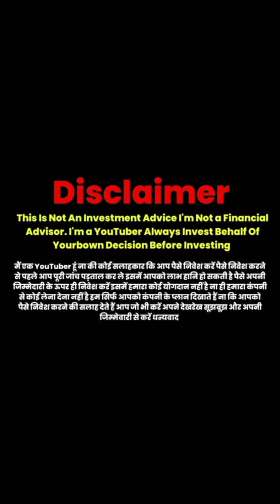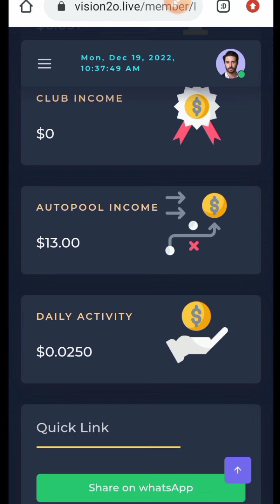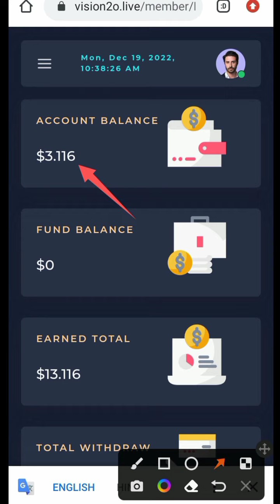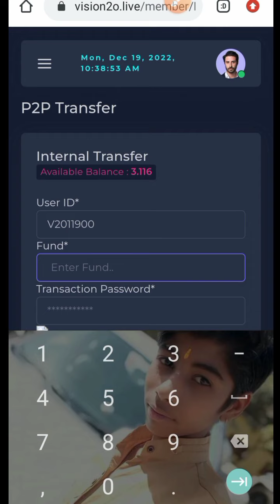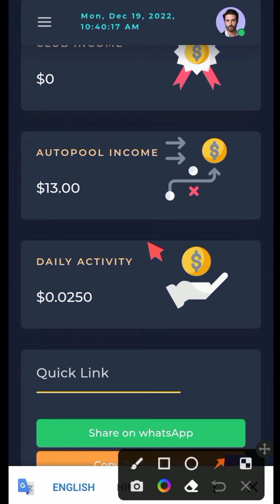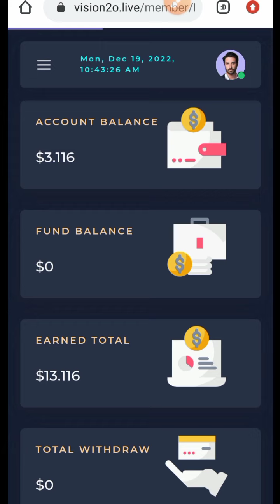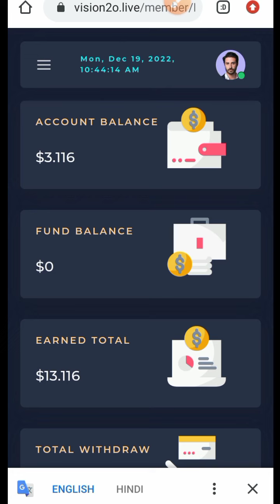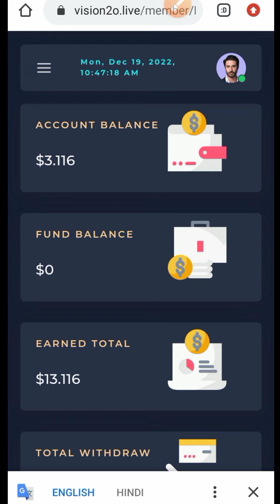vision 2.0 || vision 2.0 auto pool plan || vision 2.0 new update || vision 2.0 withdrawal condition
vision 2.0newupdate
vision2.0withdrawal conditions
vision2.0business plan

vision2.0kyahai
vision2.0plan
vision2.0fullplanreview
vision2.0newplan
vision2.0
vision2.0autopoolplan
vision2.0 bank withdrawal
plcu coin
plc ultima plan review
plcu mongolia
plcu coin mongolia
plc ultima
profit first
plcux
plcu
technical mission

मैं कोई financial एडवाइसर नही हूँ, मैं भी इस कंपनी का वर्कर हूँ। इससे संबंधित जानकारी आप सभी को उपलब्ध कराता हूँ। बह जानकारी आपके लिए क्या मायने रखती है यह आप तय करें ।
धन्यवाद 🙏